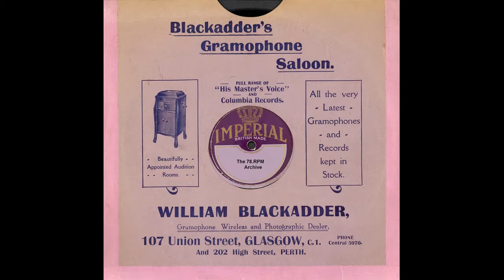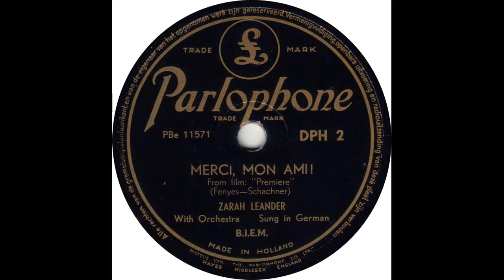Zarah Leander - Merci Mon Ami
Zarah Leander - Merci Mon Ami(Parlophone DPH 2)-(PBe 11571)